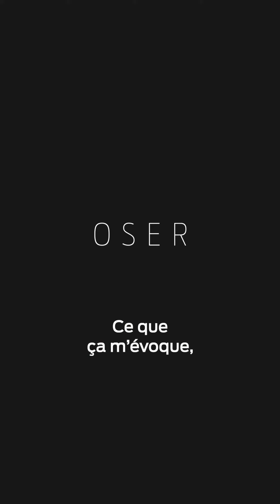Oser s'écouter _ Coup de ❤️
Ewag a interviewé Florence Dorsile, une entrepreneure passionnée de la tech, pour la Journée de la Femme.
Dans cet entretien inspirant, découvrez comment Florence a osé prendre des risques pour réussir dans un domaine en constante évolution.